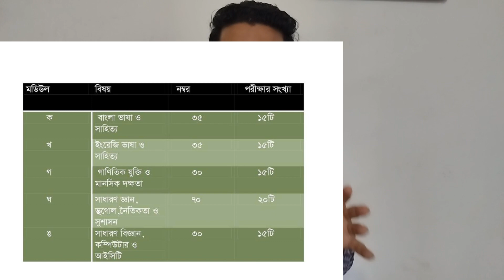৪৬ তম বিসিএস প্রিলিমিনারি পরীক্ষার প্রস্তুতির জন্য যে এক্সাম ব্যাচে ভর্তি হতে পারেন।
এই ভিডিয়োতে আমি ৪৬ তম বিসিএস প্রিলিমিনারি পরীক্ষার প্রস্তুতির জন্য একটা ভালো এক্সাম ব্যাচের সম্পর্কে আলোচনা করেছি।আশাকরি আপনারা সেখান থেকে উপকৃত হবেন।

যেকোনো পরামর্শ ও তথ্যের জন্য ফেসবুক পেজ ও গ্রুপে জয়েন করুন। নিচে লিংক দেওয়া হলো।